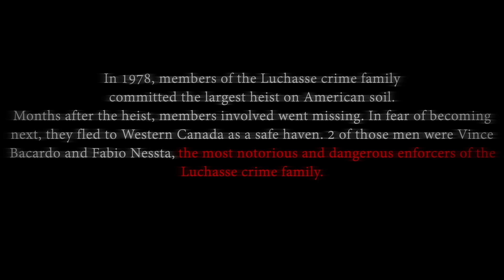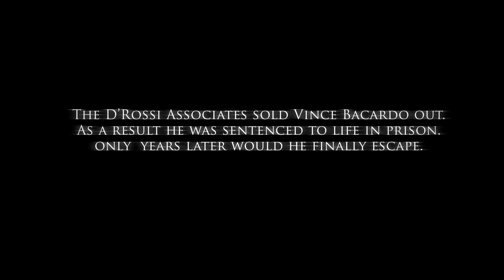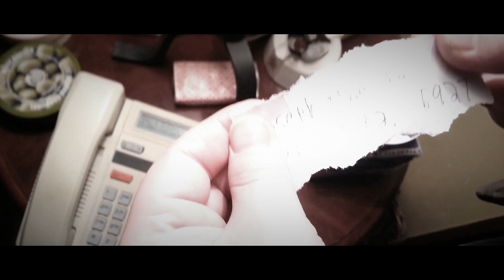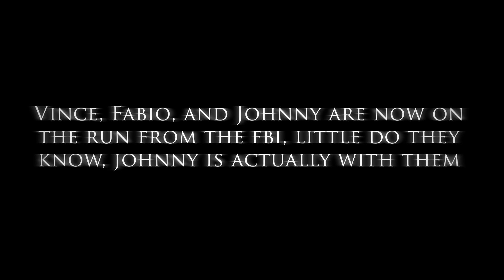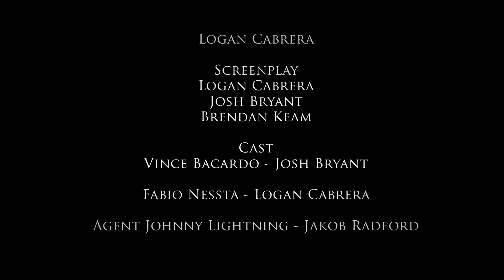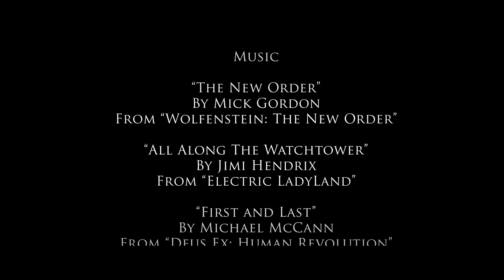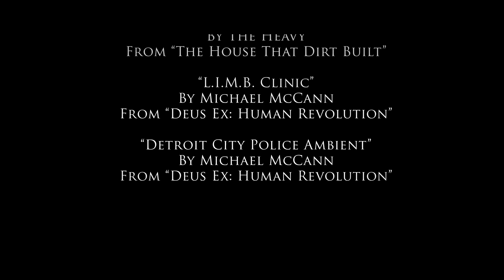Pens & Knives (2014)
After moving to Canada, 2 mob enforcers, Vince Bacardo and Fabio Nesta become involved in the drug trade and attempt to take down a rival family. After a meeting goes entirely wrong, Vince is imprisoned and develops a sinister idea of revenge on the rival family. Little does he know he is being monitored by the FBI.
2014 Dillinger Productions Releasing